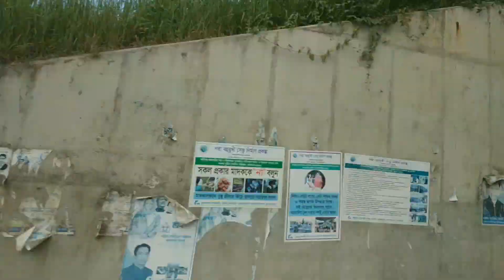Going to Native Village Barisal.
It was couple days earlier.
Heard the death news of a relative and suddenly started the journey to our native village.

Started the journey with a cousin named Salman Shad at first and then joined with some other relatives.

Had to pass the Padma river through speedboat.

Tried to show a bit of our journey and couldn't do a better vlog cause we were not in a happy mode actually.

But at least recorded something and then edited those and made this video.

Source of the background music.

Three more videos of this tour are coming soon.